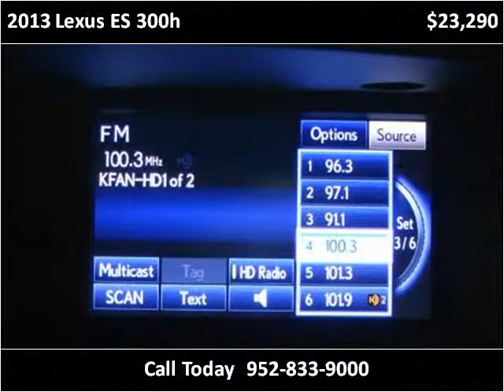2013 Lexus ES 300h Used Cars Eden Prairie MN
This 2013 Lexus ES 300h is available from iDeal Auto Imports LLC.